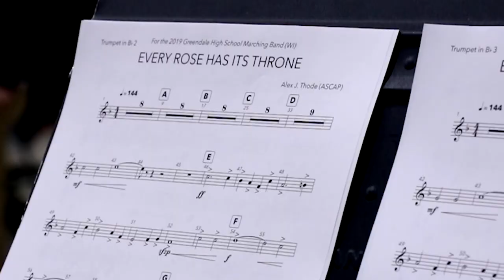Road to Pasadena Trailer - Marching Band Documentary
A Marching Band's Story of Hope. Check out the Marching Band Documentary "Road to Pasadena." This band was chosen for one of the most seen parades in the world. Follow this group of unique students as they prepare and compete on their road to Pasadena.